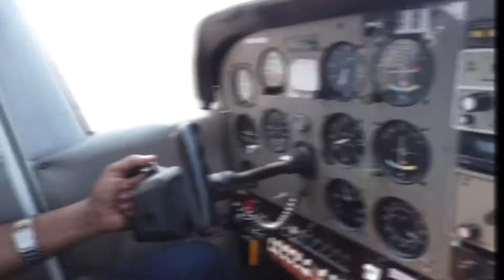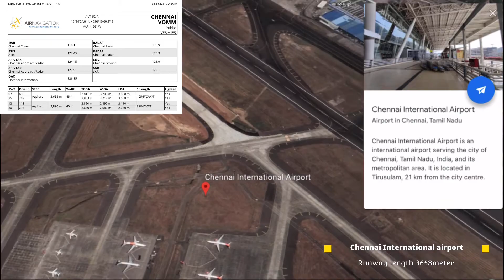Top 10 Longest Runway in INDIA with AirNavigation documents | Tamil Aviationist | Pilot Life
Hello guys